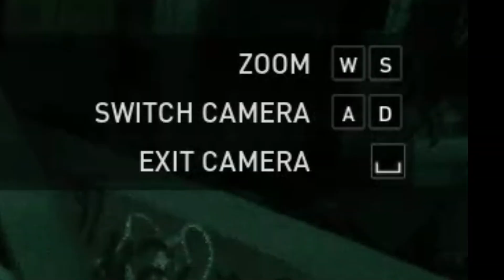Ja som si len chcel založiť účet - PAYDAY 3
Ostatní kradloši:

a Jóvicc

Hudba: Rytmus - Zlatokopky (text) nejaká divná AI verzia

Termínovaný vklad je bankový produkt, určený na zhodnotenie voľných finančných prostriedkov. Ide o produkt, ktorý je vhodný pre ľudí, ktorí si plánujú vložiť určitú sumu peňazí na vopred stanovenú dobu.